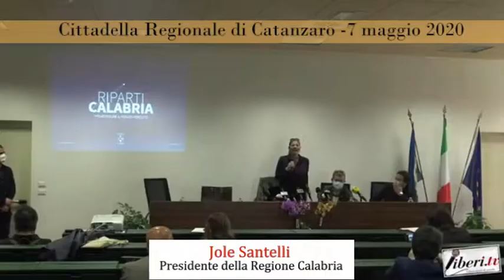Conferenza stampa di Jole Santelli, Presidente della Regione Calabria - Catanzaro, 7 maggio 2020